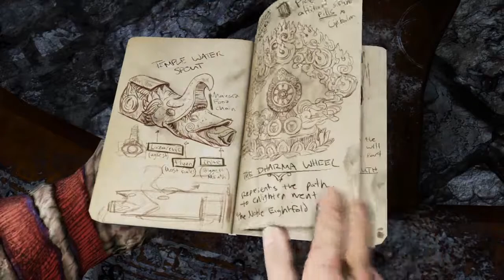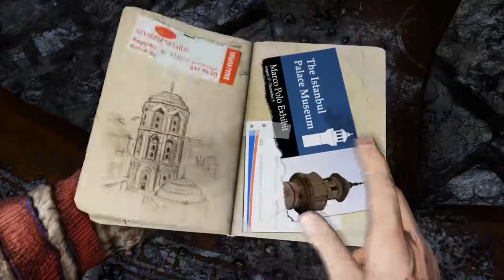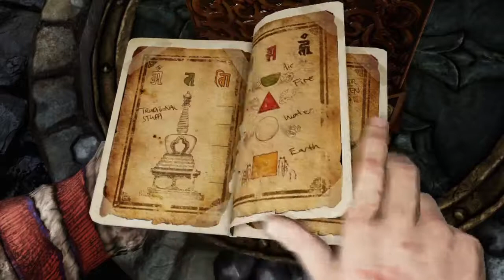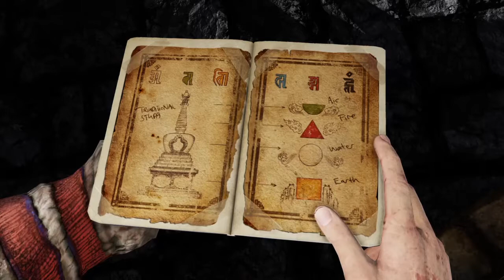Uncharted 2: Among Thieves - FULL Playthrough - Part 6 (No Commentary)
This is Part 6 of a full playthrough of Uncharted 2: Among Thieves.

In this episode we cover chapters 22 and 23.

where you can follow me for daily livestreams.

Hope you enjoy this series, we will be playing all 5 Uncharted Games, if you want to see it live, tune in on twitch.